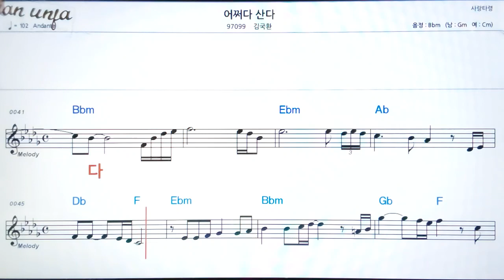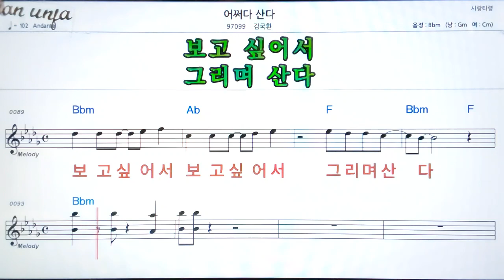어쩌다 산다/김국환👍악보, 기타 코드,가사,Karaoke*가라오케 반주